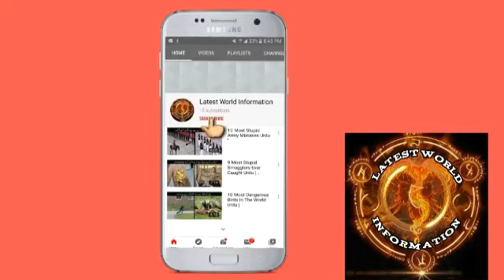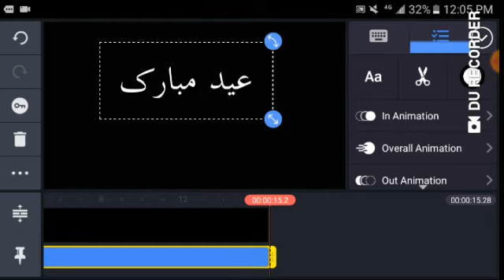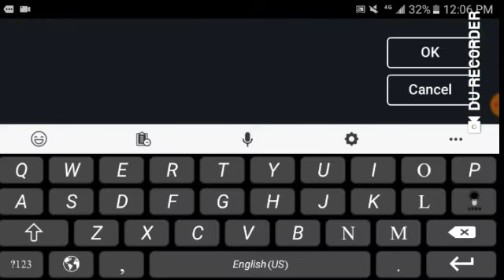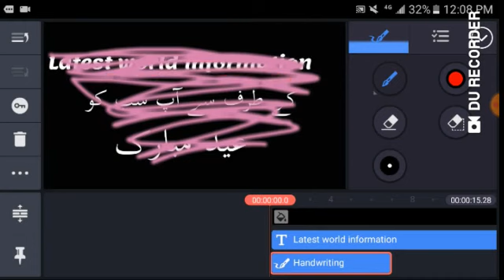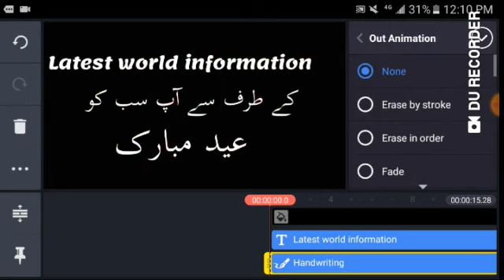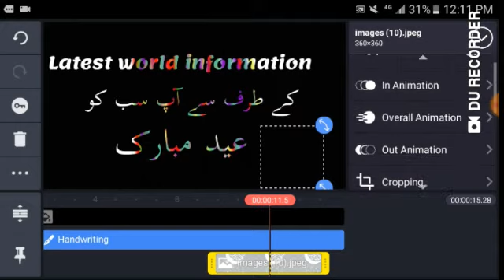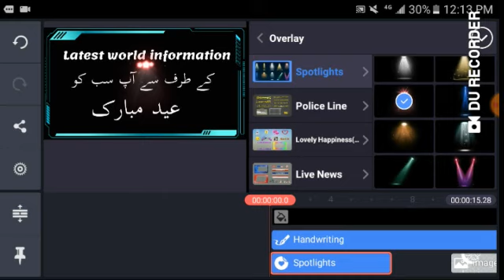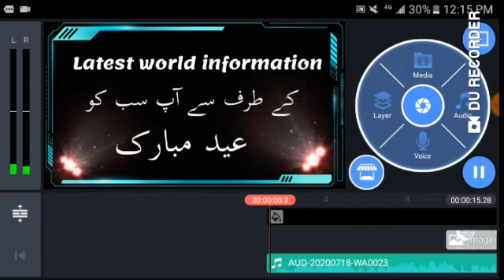How to make eid intro in kine master in urdi / hindi How to make eid intro in Kine master in andriod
its very easy go and watch all video simple steps ...